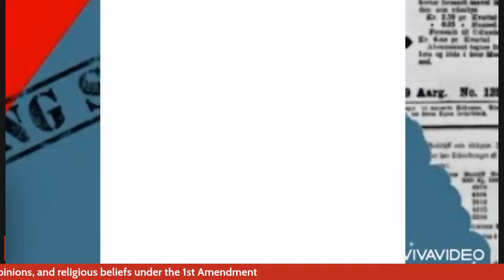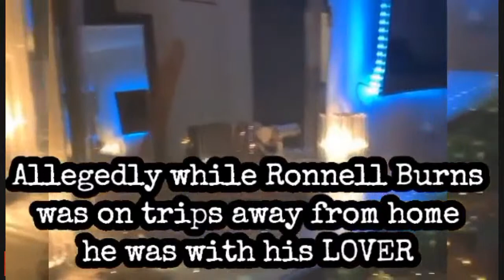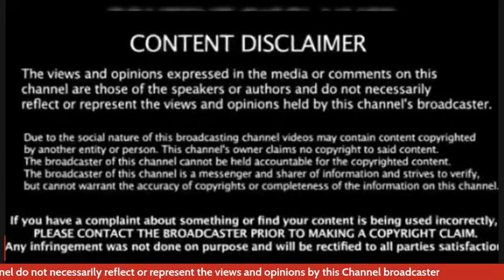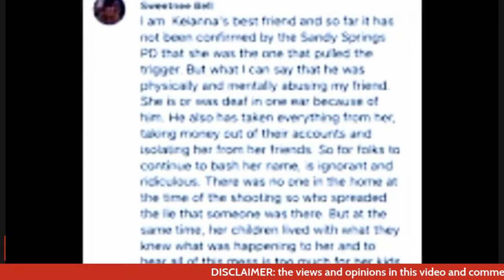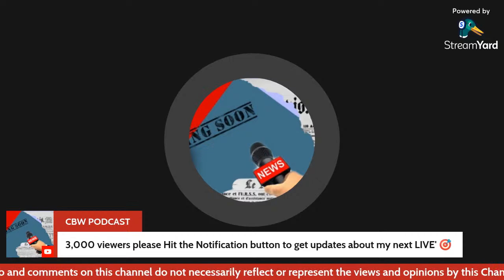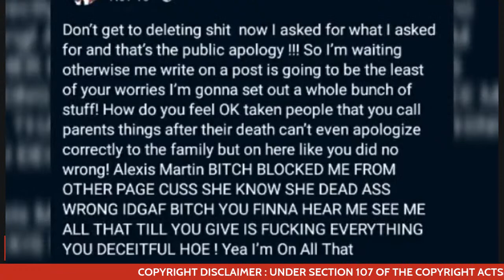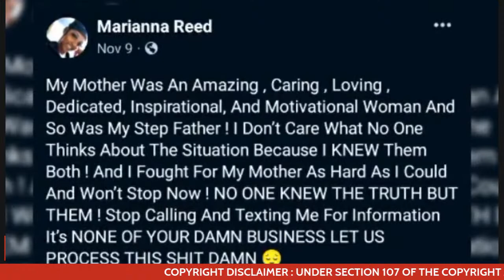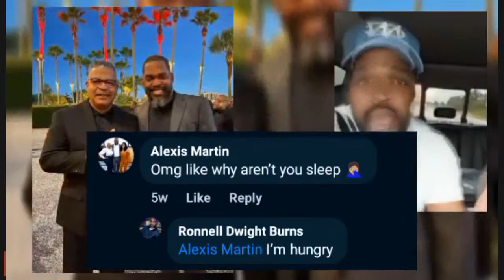More Information about Power Christian Couple Ronnell & Keianna Burns Fatal shooting w/Receipts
More information about Christian Couple Ronnell & Keianna Burns Fatal shooting .

*Ronnell Burns was a Pastor and Entrepreneur

0:29 In the "MIND OF A WINNER"

0:46 Starting Point

1:10 Keianna Burns Live

2:13 Keianna Burns Live

6:00 Keianna Burns Live

8:30 Keianna Burns Live

12:49 DIVORCE PAPERS, Sabrina 4am Promotion , Keianna Burns Alleged Lover

24:52 Rhonda Confession about Ronnell Burns

27:07 Keianna Burns daughter express  Love for her mother and Alexis Martin behavior after the death of her parents

SPECULATION:

1: On November 6, 2021 Ronnell Burns posted at 2:11 am , he was commenting from both of his Facebook pages

2: Ronnell Burns posted a thank you post thanking his friends for a outfit that he wore months ago

3: Ronnell Burns posted his IG page urging people to follow him

4: Keianna Burns last post of her Daughter was actually uploads

5: Sabrina , Ronnell Burns co-worker posted ALLEGED she received a promotion at 4am in the morning ... Don't know if it was by text,call, or zoom

6: Ronnell Burns gunshot was to the groan and Keianna Burns gunshot was to the Jaw...Allegedly

7: If it was Murder ,the Suspect could be someone they are familiar with...

9:Alexis Martin was given the children of Mr. & Mrs. Burns a hard time.
10: Alexis Martin took items from victims home after shooting
11: Alexis Martin was always around the Burns

12: People starting posting crazy things about both  of the victims

Also , Ronnell Burns went LIVE', talking about their neighbors, how they did a Welcoming party for him and his wife 6months ago

**this video is not to distort the character of the person/persons mentioned in this video***
Educational Purposes
Social Issues

 *All information is ALLEGED

The First Amendment to the U.S. Constitution protects the freedom of speech, religion and the press. It also protects the right to peaceful protest and to petition the government. The amendment was adopted in 1791 along with nine other amendments that make up the Bill of Rights – a written document protecting civil liberties under U.S. law. The meaning of the First Amendment has been the subject of continuing interpretation and dispute over the years. Landmark Supreme Court cases have dealt with the right of citizens to protest U.S. involvement in foreign wars, flag burning and the publication of classified government documents.